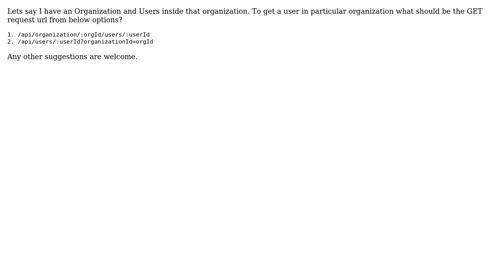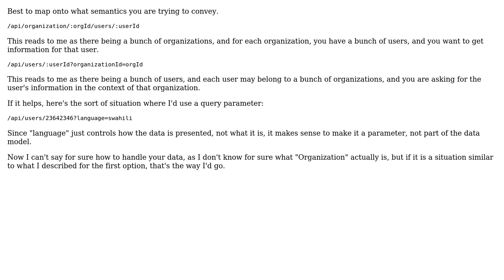Software Engineering: REST api design: How to manage multiple type of resources in URL?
With thanks & praise to God, and with thanks to the many people who have made this project possible! | Content (except music & images) licensed under CC BY-SA | Music | Images & others | With thanks to user vinesh user Gort the Robot and the Stack Exchange Network Trademarks are property of their respective owners. You are responsible for your own actions.